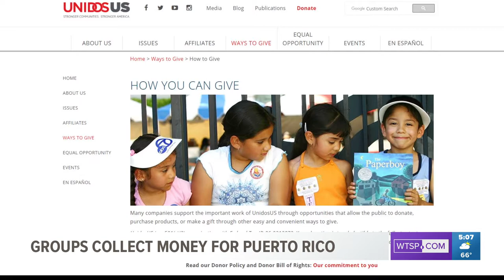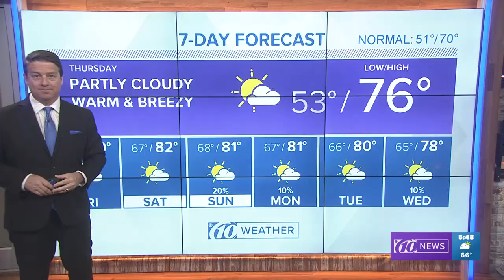Katie McCall 5pm Newscast January 8, 2020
Weeknight Evening Newscast in Tampa, Florida